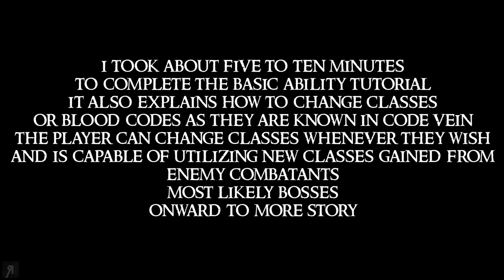"The Journey Begins!" CODE VEIN Gameplay PC Let's Play Part 1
"The Journey Begins!" CODE VEIN Gameplay PC Let's Play Part 1 - In the face of certain death, we rise. Team up and embark on a journey to the ends of hell to unlock your past and escape your living nightmare in CODE VEIN.
● Giovanni Corona-M. ● Jemog1 ● Roberto H. ● David M. ● Op de Beeck W. ● Fyhrr Skvelt ● Rod S. ● Andrew S. ● John C. ● Kendo ● Matthew K. ● Frank F. ● Onishadow ● Kenneth R. ● Tate M. ● Sean M. ● Ole Gunnar K. ● Daniel Michael B. ● XenoDrone ● Viktor J. ● Lawrence E. ● Dean ● Sebastian E. ● Colton F. ● Stean H. ● Brandon J Y. ● Mattchu N. ● Matthew M. ● Joshua N. ● Thomas M. ● Vlad C. ● Quinn H. ● Bryson B. ● EmDe ● Bence J. ● Brandon N. ● Alex C. ● Kim M. ● Alexander S. ● Yasser A. ● David M. ● Carl_ ● DEADMAN ● Admiral R. ● Pierce R. ● Mystermask ● Neppy32 ● Cosine ● Snaker ● Lordofcinder ● cHolkien ● Andreas W ● Kegan V.